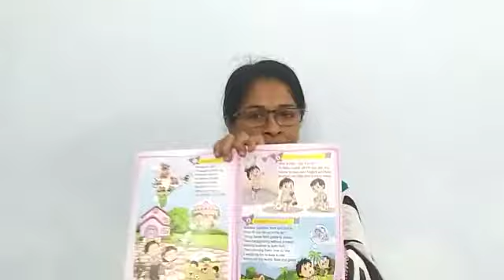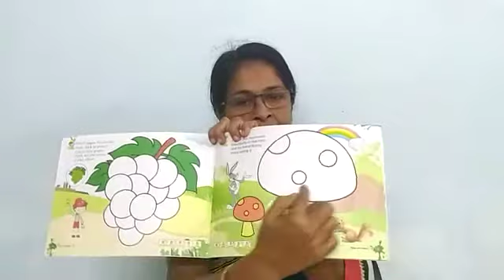Colouring (UKG) 14-9-2020